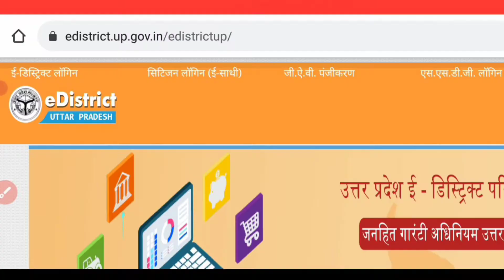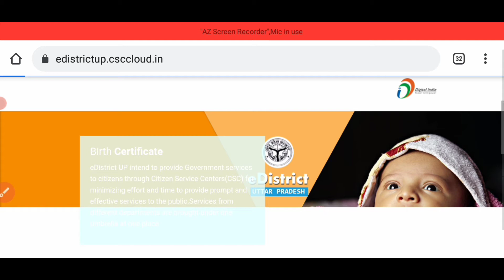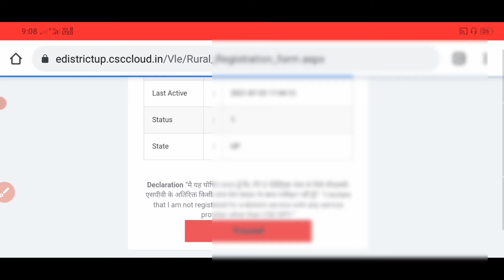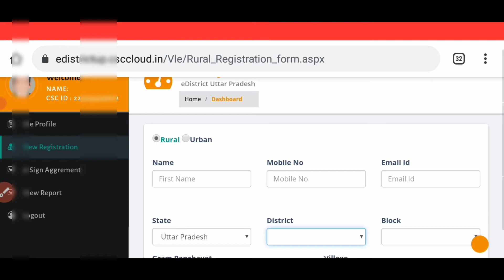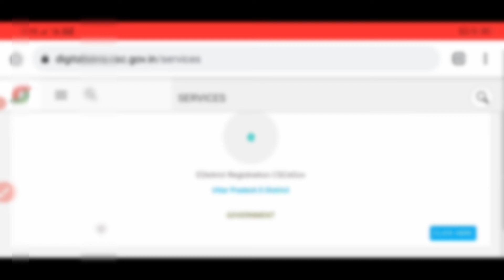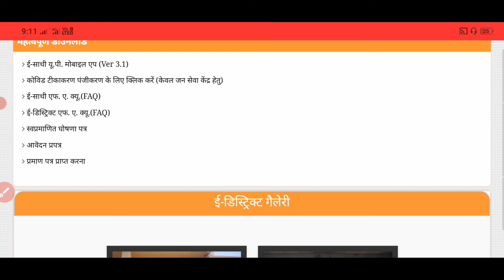csc se e district user id password lena sikhen।ई डिस्ट्रिक्ट का आईडी पासवर्ड कैसे मिलेगा।Sk verma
doston is video mein maine aapko bataya hai ki e district ka user id password Kaise le sakte ho CSC ke dwara

Your Quarrie
e district user id password Kaise milega
CSC se ration card Kaise banaen
e district user id password free csc se
e district user id password ke liye Kaise apply Karen
e district ka I'd password free